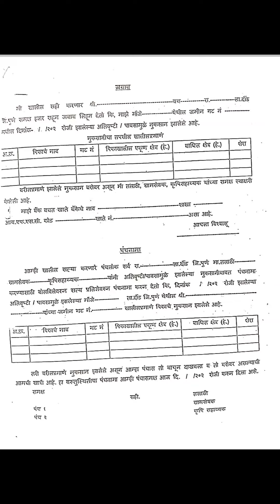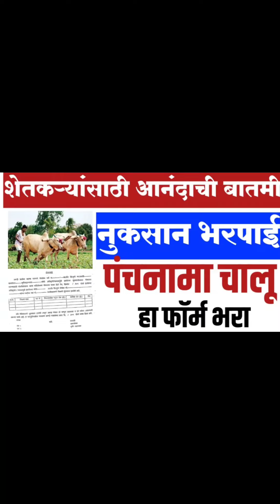Nuksan bharpai form pdf, नुकसान भरपाई फॉर्म pdf.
*शेतकरी नुकसान भरपाई चालू हा फॉर्म भरून द्या सर्व शेतकऱ्यांना मिळणार लाभ*